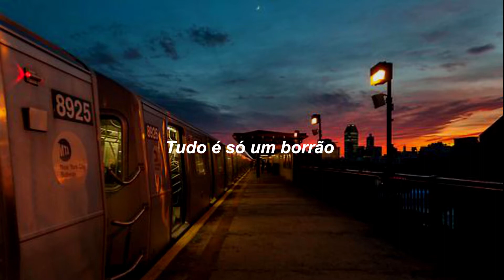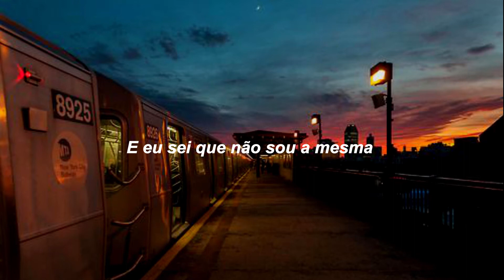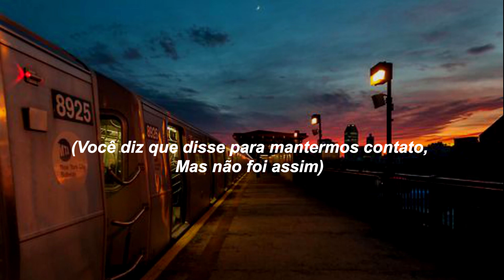Caroline - Against Us (Tradução/Legendado)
Hey

Letra:

It makes me so sad to think about how we were
I wake up so mad cause now it's all just a blur

You said you said let's stay in touch hasn't gone that way
I read re-read your text and they got nothing to say

I dread thinking bout your name I thought you stay

I never pictured us falling apart
We're broken now and it feels so wrong
I never wanted september to start
It felt like summer would last so long
I know the leaves have changed
And I know I'm not the same
I think it's time to recognize all the odds are against us

Ooh ooh
The odds are against us

I'm burnt think it's permanent this scar is too deep
We weren't meant to be you were a secret I couldn't keep

I laugh thinking bout your name to get through the pain